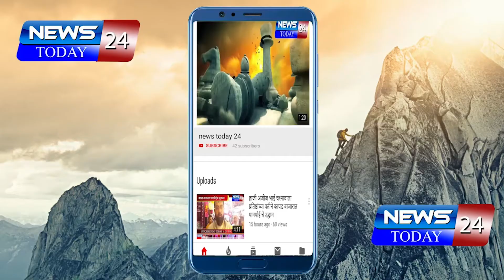शिक्षक व पदवीधर मतदार संघ पुणे विभाग साठी होत असलेल्या मतदानासाठी मतदारांचा ओघ वाढला